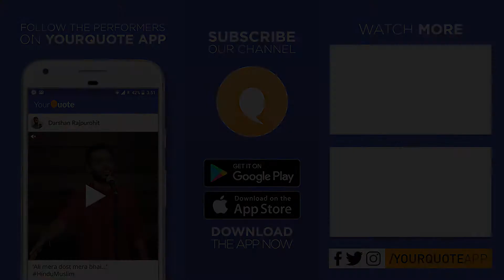'Shanti Ki Kranti' by Hitesh Pamnani | Hindi Poetry | YQ - Bhopal (Open Mic 10)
Venue: Vincere Boardgame Cafe & Censored, Opposite aura Mall, Bhopal